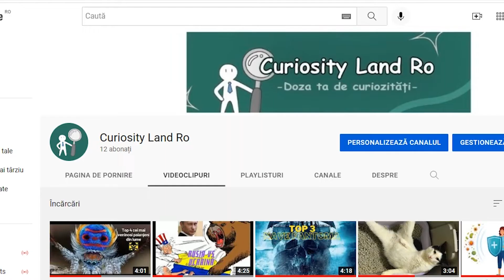ANUNT SOCANT.Planul prin care putin vrea să cucerească ucraina.UPDATE RUSIA VS UCRAINA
Salutare , prieteni.Astazi vom vorbi despre planul de atac al Rusiei cu privire la Ucraina şi despre conferinţa de presă dintre Joe Baiden şi Vladimir Putin . Ne putem aştepta la o invazie în Ianurie-Februarie 2022. Voi ce părere aveţi?